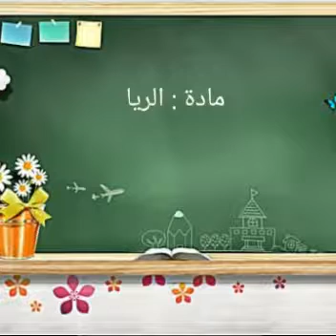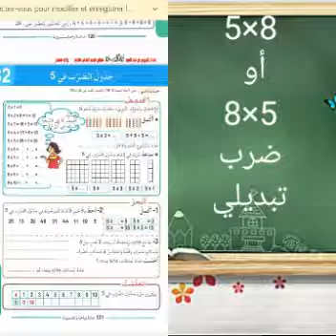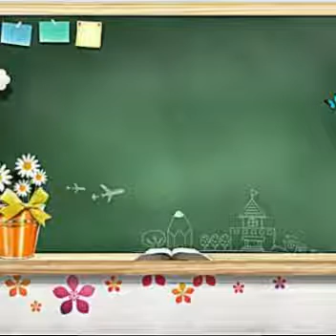مدرسة فتية /درس الرياضيات / الموضوع: جدول الضرب في 5 / السنة الثانية